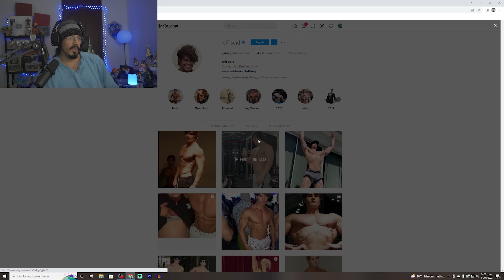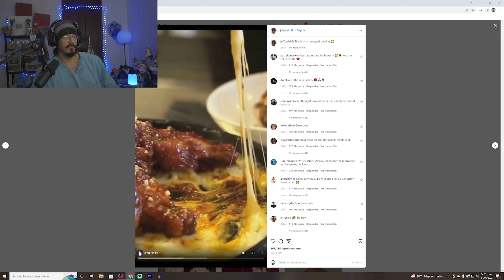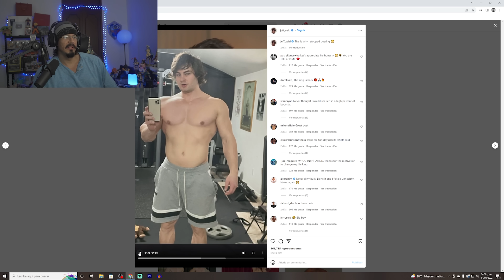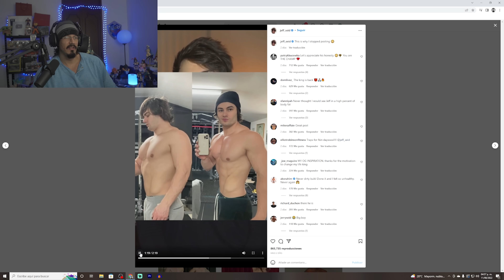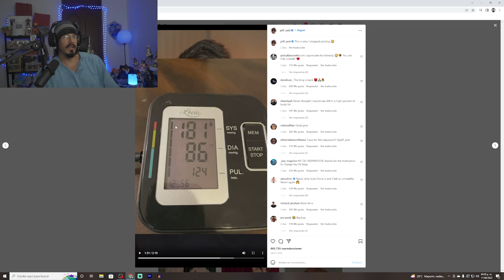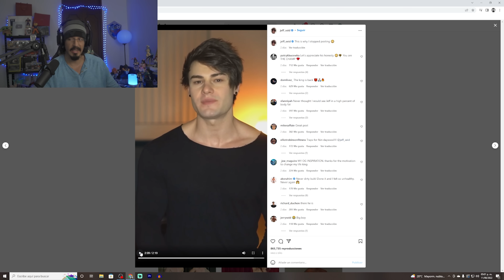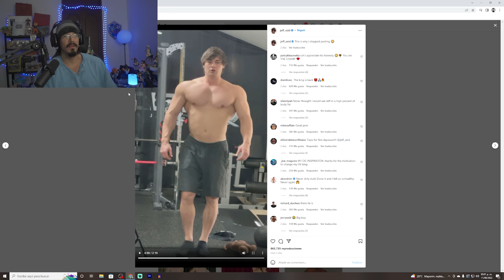JEFF SEID VOLUMEN SUCIO, DAÑA LA SALUD , ES INUTIL , TE PONE GORDO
IMPORTANTE LEER

Evita ser bloqueado al insultar y hablar tonterias, mantengamos el canal como una buena comunidad.